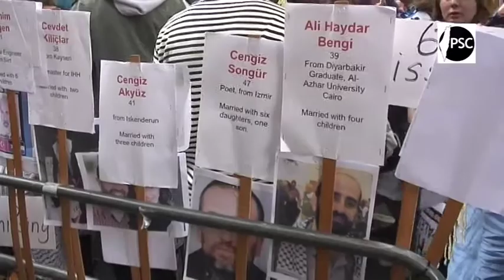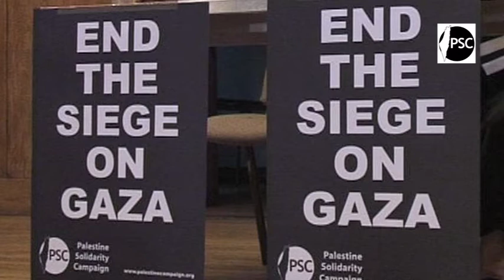Gaza Flotilla testimony - Palestine Solidarity Campaign meeting Part 1 of 3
Film by Shaun Dey of Reel News for the Palestine Solidarity Campaign